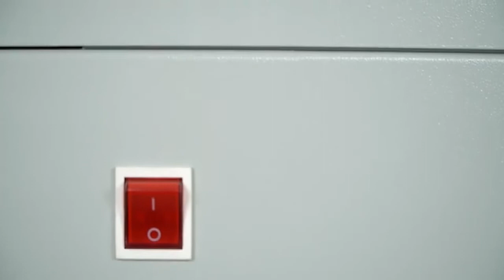Value Testing Equipment Oxygen Bomb Calorimeter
Oxygen bomb calorimeter is calorimeter in the combustion system with oxygen as a combustion agent combustion calorimeter.